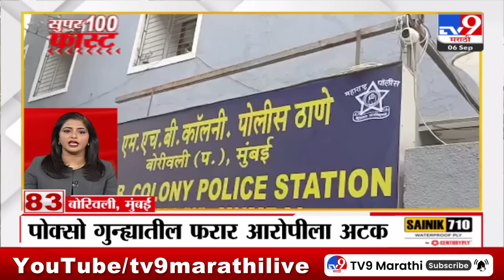100 SuperFast | सुपरफास्ट 100 न्यूज | 8 AM | 6 September 2024 | Marathi News | tv9 marathi